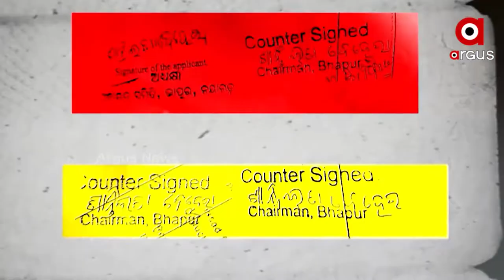7 pm Prime Odisha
7 pm Prime Odisha

+କାହିଁକି ରେକର୍ଡ ଭାଙ୍ଗୁଛି ଯାଜପୁର ଜିଲ୍ଲା?

+ସାମ୍ବାଦିକଙ୍କୁ ମରଣାନ୍ତକ ଆକ୍ରମଣ ପଛରେ ହତ୍ୟା ଅଭିଯୁକ୍ତ?

+ମୁଖ୍ୟ ଅଭିଯୁକ୍ତ ବନାମ ମୁଖ୍ୟ ଷଡଯନ୍ତ୍ରକାରୀ